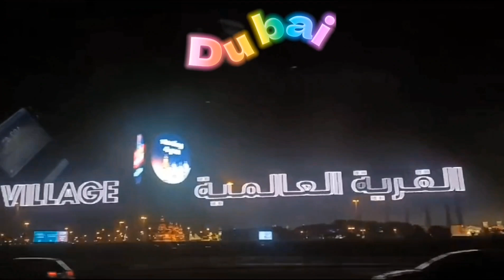Global village👈👈 video Dubai life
Dubai
j Ali vlog video you tube channel
jumman ali
Maya bazar ayodhya
up 42